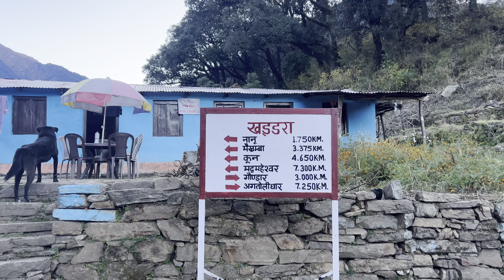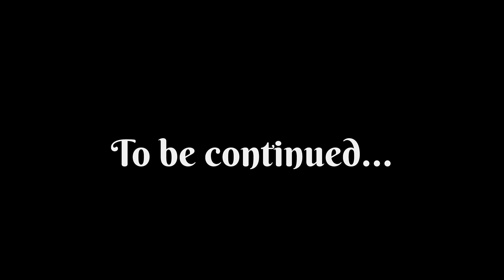|| श्री मध्यमहेश्वर || shri Madhyamaheshwar ||🙏🏻(Part 2)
gunjancreativeTV